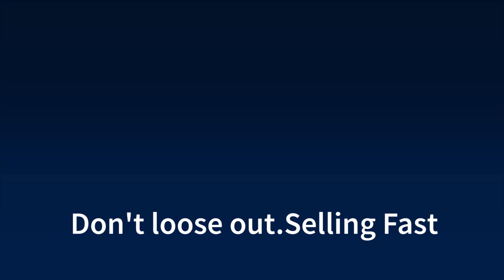La Vie Estate - Paarl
La Vie Estate is a win-win both for investors looking for a sound capital investment and first-time buyers who want safe living and sustained capital growth on their investment. Situated in a new growth node in the Paarl Winelands, amongst upmarket estates like Paryskloof Estate, Kleine Parys Estate, and Le Parc Estate, it is meeting the need of an area currently experiencing an accommodation shortage.

Tenants in and around Paarl are searching for a place to call home which causes high rental demand and together with the low levies, an exceptional rental yield is guaranteed.

Most of the 269 sectional title units at La Vie has uninterrupted mountain views and each boasts its own dedicated parking facility with an additional 86 parking spots available. The estate has 24-hour security apartments. The Clubhouse will be conveniently placed in the center of the apartment units, complete with fully equipped laundromat for easy-living.

These one bedroom/Studio apartments are selling fast. Don't miss out on this great opportunity.